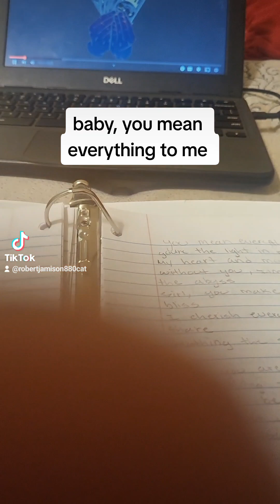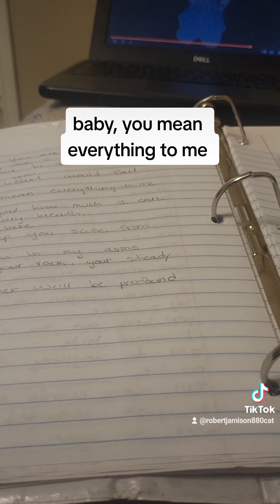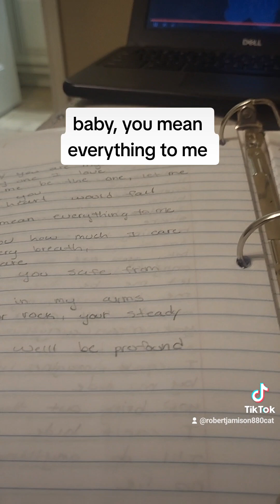You mean everything to me, girl